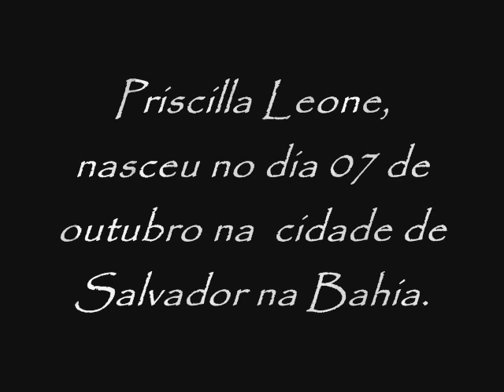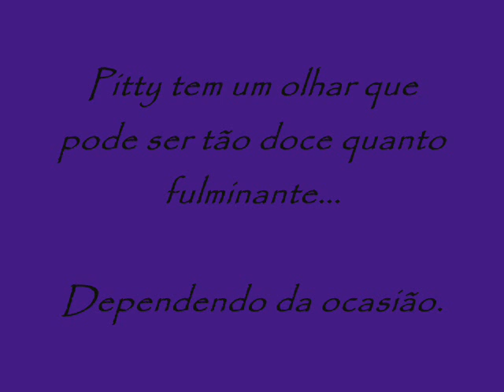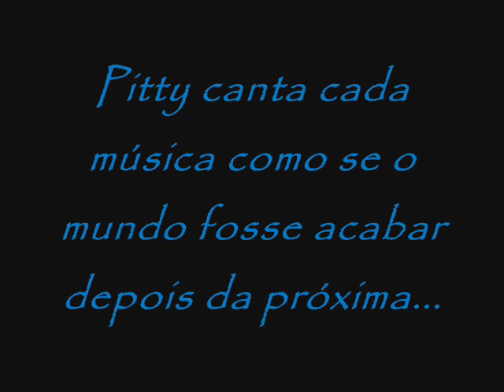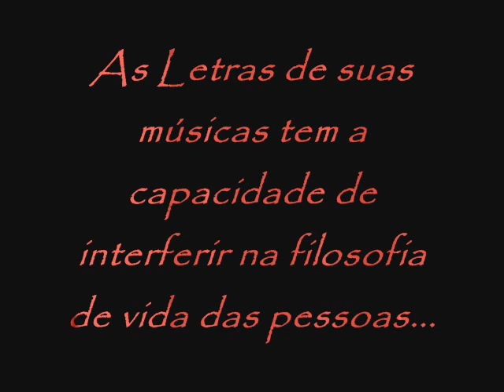Slide da Pitty